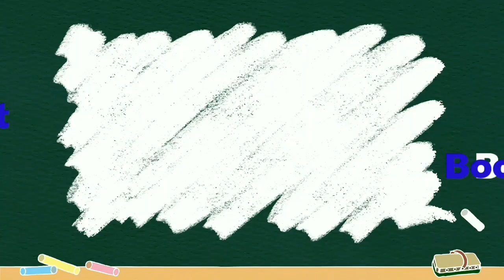கிரெடிட் கார்டு கத்தி மாதிரி எப்படி?? || Credit Card is Like a knife How??